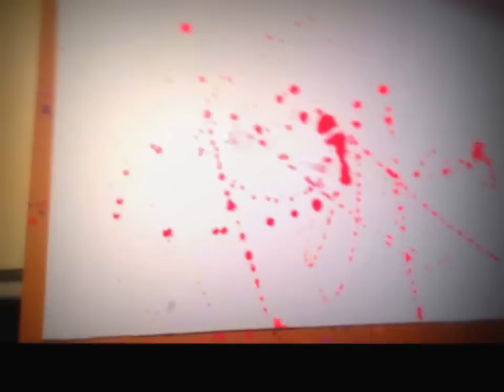Beautiful paint splatter tutorial - Jackson Pollock inspired-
Hi!

I'm a graphic designer and a fine artist!  In this tutorial I show you how to make a simple but beautiful abstract watercolor. This was inspired from the famous contemporary artist Jackson Pollock.

TOOLS:
Watercolors,
Plastic cup,
Water,
Watercolor paper,
And a paint brush!